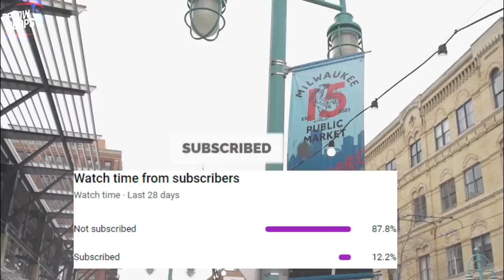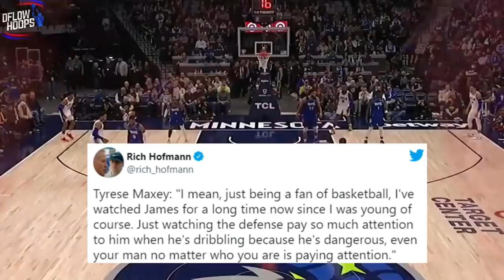The Philadelphia 76ers OFFICIALLY Created A MONSTER Starting 5…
Here’s why James & Joel surrounded by the rising Tyrese “mad max” Maxey and the perfect modern day 4 man in Tobias Harris give the 2022 sixers one of this years most overpowering offenses.

James Harden highlights
philadelphia 76ers  highlights

76ers news
sixers highlights
new sixers
sixers all-access
Philadelphia 76ers